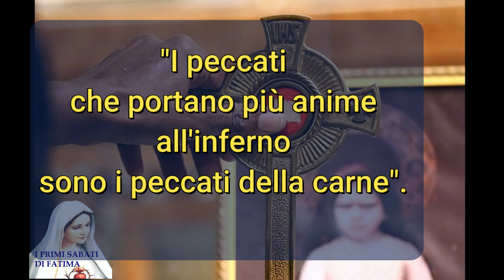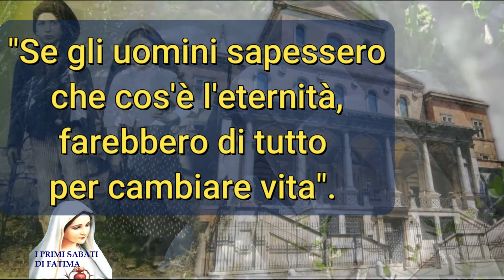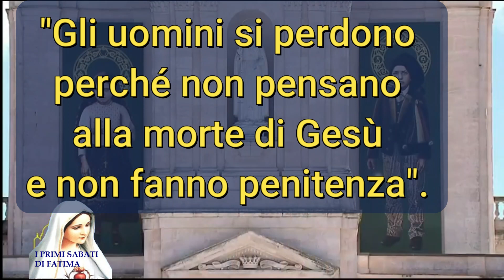Parole e rivelazioni di santa Giacinta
In occasione del Centenario della morte di santa Giacinta (20 febbraio 2020),  ecco alcune delle parole “profetiche” che la piccola veggente di Fatima disse poco prima di morire.